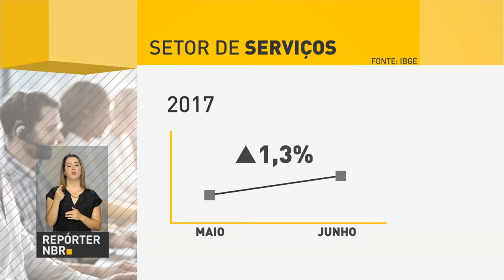Setor de serviços registrou maior taxa de crescimento em cinco anos, aponta IBGE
REPÓRTER NBR 16H - 17.08.17: Relatório divulgado pelo IBGE mostra queda na taxa de desocupação entre o primeiro e o segundo trimestre de 2017. Veja também: Setor de serviços avançou 1,3% em junho, registrando maior taxa de crescimento em cinco anos. E mais: Governo federal assinará decreto para permitir a conversão de multas ambientais para serviços que colaborem com o meio ambiente, como recuperação de áreas florestais.